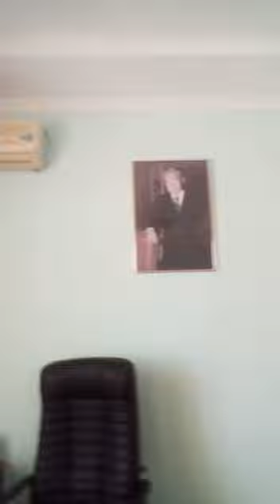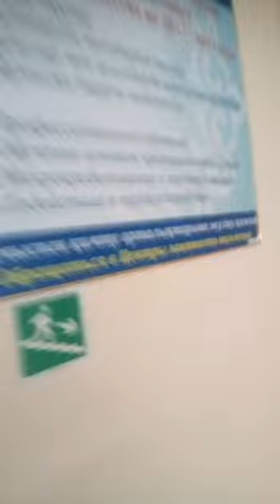КТО РУЛИТ СТРАНОЙ? ТОКАЕВ ИЛИ НАЗАРБАЕВ?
Посмотрите, в кабинетах у чиновников власти висят портреты Назарбаева, столица - Нурсултан. Университеты, проспекты, памятники живого Назарбаева по всей стране.
5 июня Токаев заявил о проведении референдума и пытается убедить, что из конституции убираются все нормы, которые сохраняют привилегии Назарбаева.
Но что мы видим? Если прочитать статью 46 пункты 1,2,3, то выясняется, что экс-президенту Назарбаеву сохраняют все привилегии!
Его честь, достоинство неприкосновенно, охрана, содержание Назарбаева и членов его семьи за счёт государства!
Так в каком месте убраны привилегии Назарбаева?
В жизни все как в кабинете у этого чиновника.
Токаев заявляет, что все, Назарбаеву конец. Но при этом, что мы видим в реальности?
Назарбаев ВЕЗДЕ.
И 5 июня нам снова предлагают проголосовать ЗА Назарбаева.
Приходите на референдум. Голосуйте против.
А затем участвуйте на массовых митингах 5 июня. Против этой конституции, против фальсификаций. Иначе эта жизнь так и будет продолжаться в Нурсултанате, с партией Нураманат, столице - Нурсултан.

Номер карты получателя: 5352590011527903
Имя получателя: Umitken Akhmetova
Страна получателя: Литва

Akhmetova Umitken
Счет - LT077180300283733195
SWIFT - CBSBLT26A

1Sqw6Y6TotqgQWDddrC63KLkC7daPyvKH

86pNioDNXqi5YK2qa6kfgiUd7MZx25dRBFuzXi334NouUHWR8dciqLvc6r7hfri5vnA9LqokvfZCFR6PXtT2781iNvBruGd